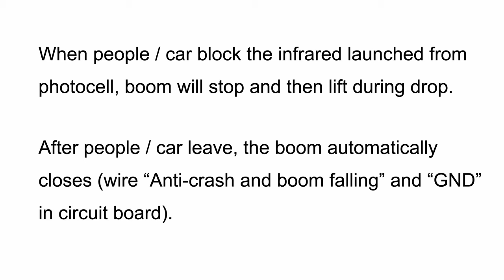Boom Barrier Photocell Demo